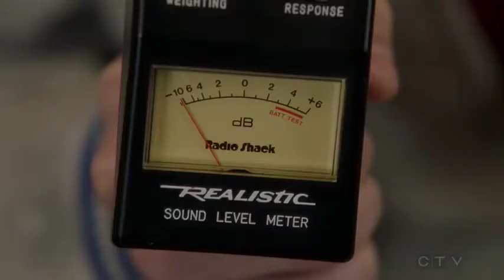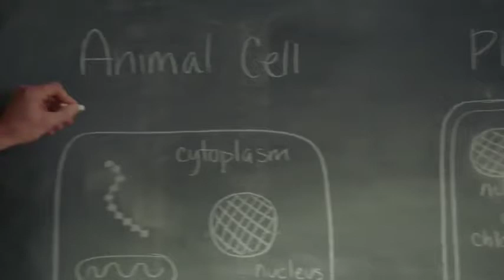Young Sheldon - Sheldon lost in the science fair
Personal favourite scenes from Young Sheldon season 1 .